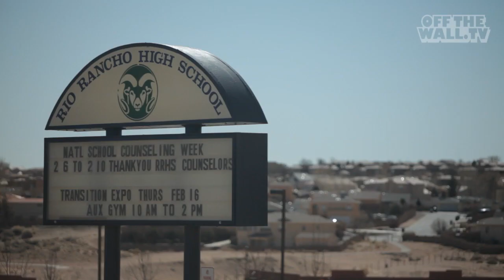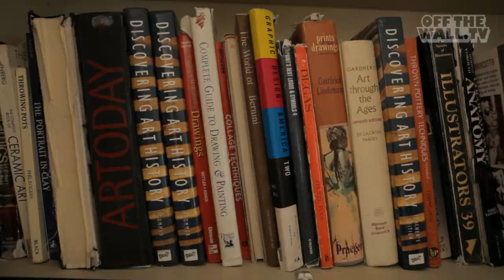2012 Custom Culture - Rio Rancho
In 2010, Rio Rancho High School took home the first grand prize from the inaugural Vans Custom Culture competition. Two years later, the offthewall.tv crew visits New Mexico to speak with the students and teachers at Rio Rancho to get their perspective on how the Custom Culture competition changed their school's art program. Don't forget to vote for your favorite pairs of student-customized Vans sneakers beginning April 20th